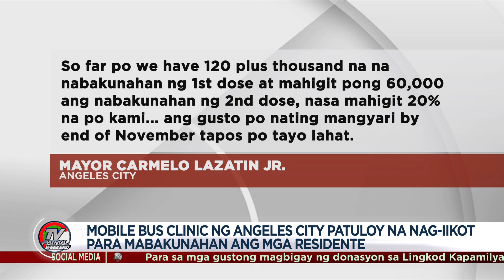Bakunahan sa Pampanga pinaigting kasabay ng pagtaas ng COVID-19 cases | TV Patrol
Pinaigting na ang bakunahan sa ilang lugar sa Pampanga sa gitna ng tumataas na kaso ng COVID-19. Nagsimula na ring mamigay ng gamot sa mga barangay bilang paunang-lunas sa mga pasyenteng naghihintay na masuri ang health protocols.